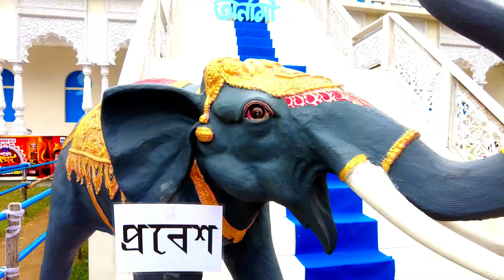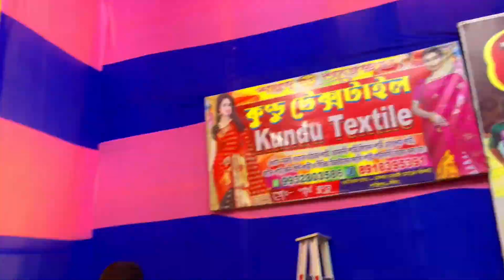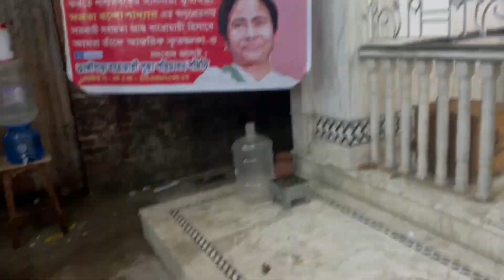অষ্টমীতে পরিবারের সাথে ঠাকুর দেখতে বেরিয়ে পুরো ভিজে গেলাম বৃষ্টিতে | Durga Puja 2022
Protect Yourself during Durga Puja: How to Make the Most of Your Week
অষ্টমীতে পরিবারের সাথে ঠাকুর দেখতে বেরিয়ে পুরো ভিজে গেলাম বৃষ্টিতে | দু
How to Safely Celebrate Durga Puja in 2022
Durga Puja in 2022: advice for celebrating the festival safely